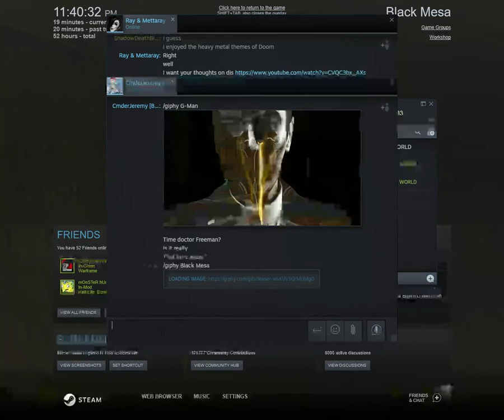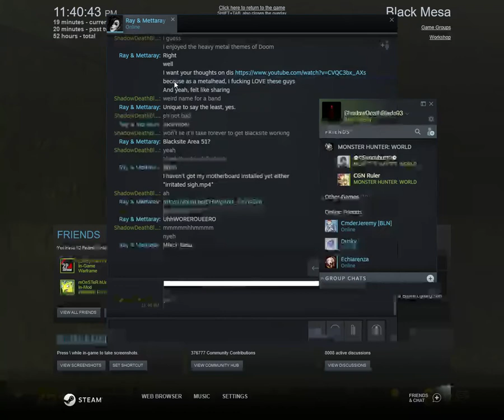Death Central | ShadowDeathBlade93 plays Black Mesa part 4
I am back playing Black Mesa on both playthroughs of it.